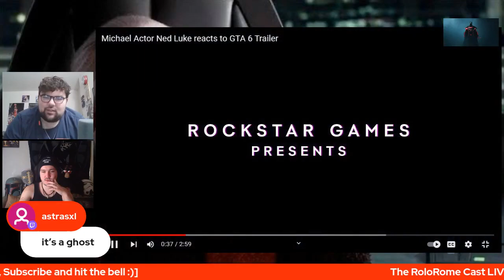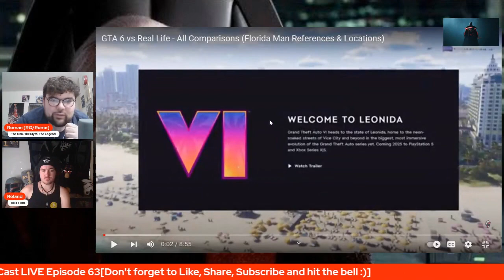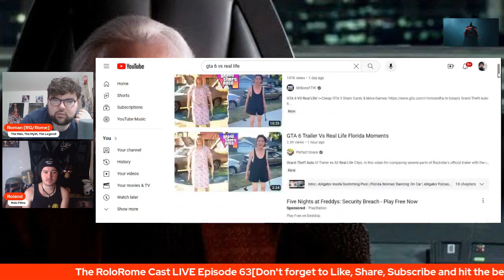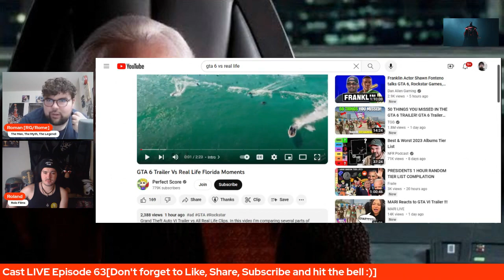GTA 6 TRAILER REACTION?BREAKDOWN!! [Clip From The RoloRome Cast]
lessgo yall